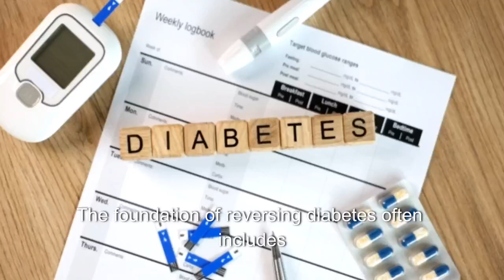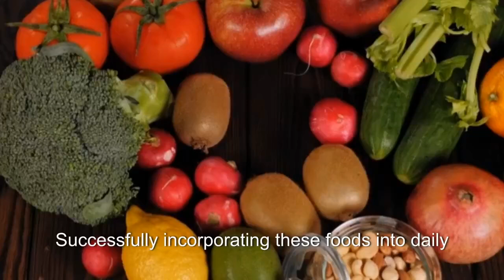Reverse Diabetes through Simple Dietary changes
Reversing type 2 diabetes isn’t a lifelong prison sentence. With the right dietary changes, blood sugar can normalize, energy can return, and dependence on medication can decrease. The transformation begins not with fear of sugar levels or endless prescriptions, but with a food-first approach backed by science.
Breaking the Misconception
Many people believe diabetes means permanent drug use and strict carb restriction. In reality, targeted whole foods can restore insulin sensitivity and outperform many medications. One real example: an individual reduced HbA1c from 9.2 to 5.1, stopped medication, and regained vitality simply through dietary shifts.
The Five Key Foods
1. High-Fiber Plants – Beans, lentils, chickpeas, oats, and leafy greens slow glucose absorption and prevent insulin spikes. A 2022 meta-analysis showed that 90g of daily fiber reduced HbA1c by 0.9% even without cutting calories. Structuring meals as half vegetables, one-quarter legumes, and one-quarter whole grains can bring improvements within weeks.
2. Fenugreek Seeds – Packed with soluble fiber and compounds that enhance beta-cell repair, fenugreek lowers fasting glucose and HbA1c significantly. Consuming 10g daily (soaked overnight) reduced fasting sugar by 48 mg/dL and HbA1c by 0.85% in 12 weeks. However, caution is advised for people on blood thinners.
3. Almonds & Peanuts – Their magnesium and healthy fats support insulin sensitivity and cut post-meal spikes by nearly 30%. A small daily handful keeps readings steady, but raw or dry-roasted forms are best to avoid excess calories.
4. Bitter Melon – Rich in insulin-like compounds (charantin, polypeptide-p, vicine), bitter melon helps glucose control. A Thai study found 2000mg daily reduced HbA1c by 0.6% in 3 months. It’s most effective fresh in stir-fries, though those on metformin must monitor closely for low sugars.
5. American Ginseng – Its ginsenosides lower oxidative stress and improve glucose uptake. Three grams before a meal reduced blood sugar by 20% in trials. Ginseng tea before meals, taken in cycles, works well but should be avoided with warfarin or stimulants.
Putting It Together
Reversal comes from synergy, not superfoods alone. Pairing these foods with daily walks, restorative sleep, and structured meals creates lasting change. A typical day might include oats with chia and berries, fenugreek water, bean chili, almonds, bitter melon stir-fry, and ginseng tea. Such approaches now form part of lifestyle medicine guidelines, which define remission as maintaining HbA1c below 6.5% for three months without medication.
Pitfalls & Success Keys
 • Don’t just add good foods—replace refined carbs and processed snacks.
 • Control portion sizes, even of healthy foods.
 • Aim for gradual weight loss and never stop medication suddenly; always consult a doctor.
Final Encouragement
The path to remission is gradual—start with one habit, then build. Type 2 diabetes can be reversed with the right steps. Share this knowledge, inspire others, and prove that transformation is possible.